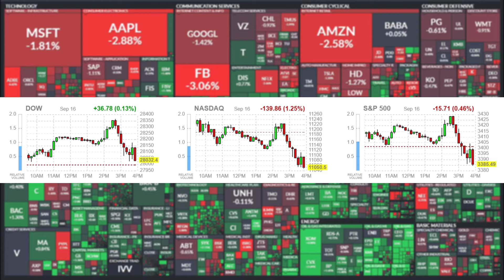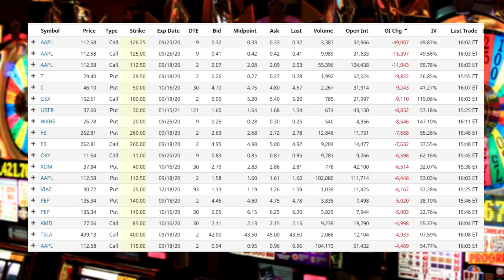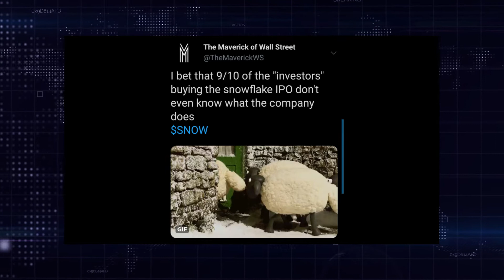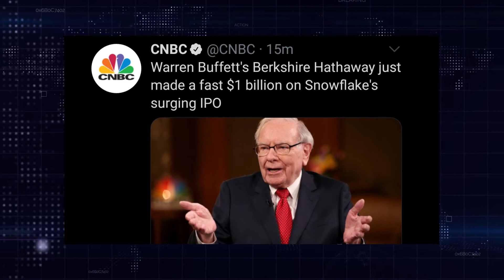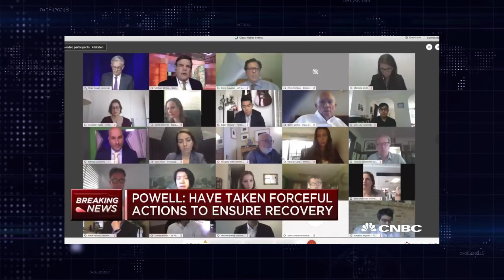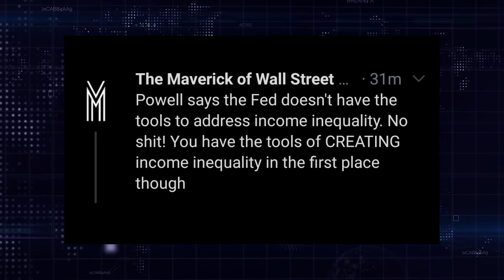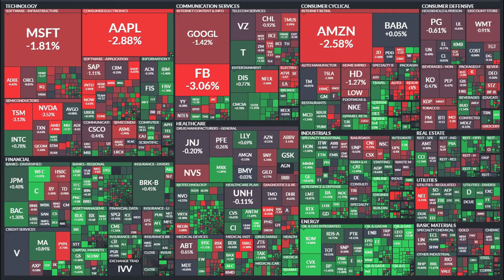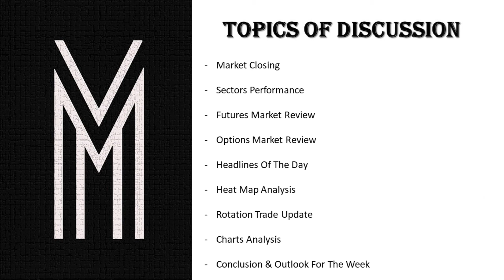Ep69: The Fed Fails To Impress + The IPO Mania Is Back + Quadruple Witching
Post Market Review 09/16/10
Intro (0:00)
Markets Closing (0:50)
Sectors Performance (1:17)
Futures Market Review (1:52)
Options Market Analysis (2:41)
Headlines of The Day (4:57)
Heat Map Analysis (21:13)
The Vaccine Rotation Update (23:55)
Charts Analysis (24:40)
Conclusion  (26:53)